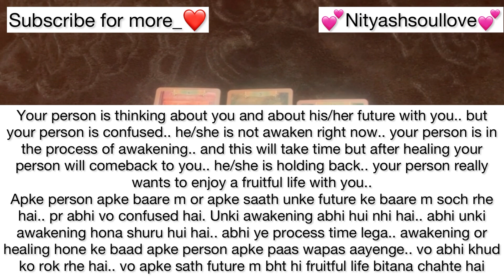Current feelings/thoughts of your person (TimelessReading)